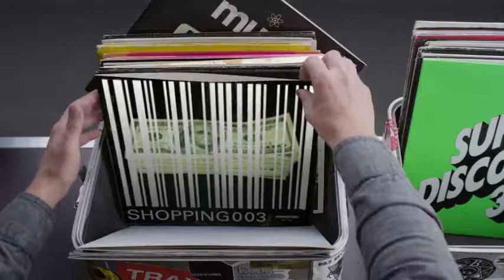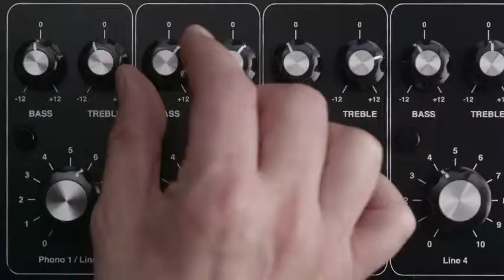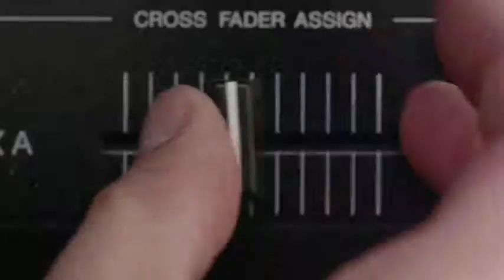Hashtag My Ass - Theguillaumemartin Record Box